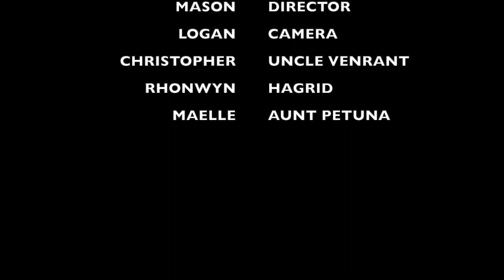Harry Potter Practice Scene (Star Studios Edit)